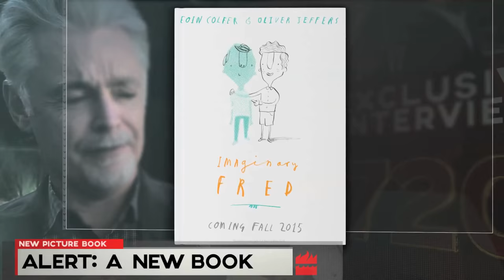Imaginary Fred by Eoin Colfer & Oliver Jeffers | Official Book Trailer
Bestselling team Eoin Colfer and Oliver Jeffers come together for their first picture book collaboration!

Sometimes, when the conditions are just right, if you add a little electricity, or magic, or luck, then an imaginary friend might appear right when you need one. An imaginary friend like Fred.